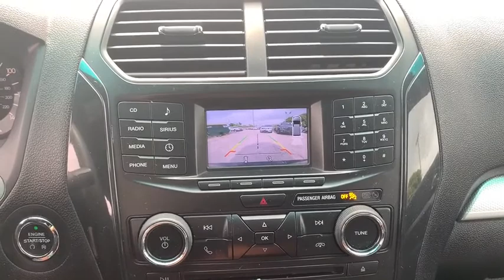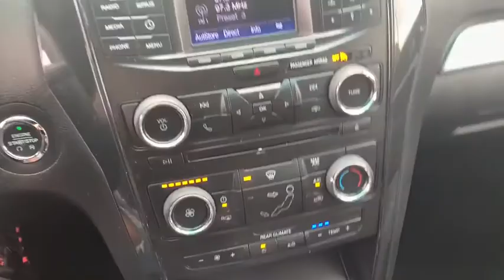2016 Ford Explorer Miami, Kendall, Miami Gardens, North Miami Hialeah FL LGA60951A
Shadow Black Used 2016 Ford Explorer available in Miami, Florida at Metro Ford Miami. Servicing the Kendall, Miami Gardens, North Miami, Hialeah, FL area.